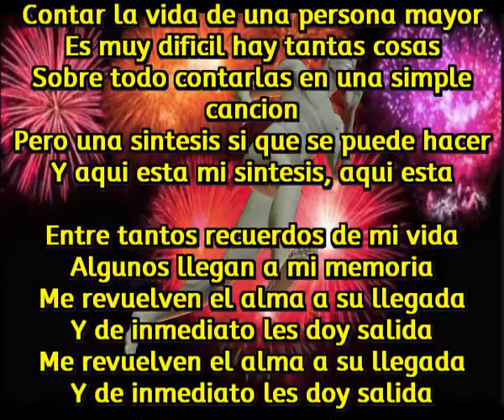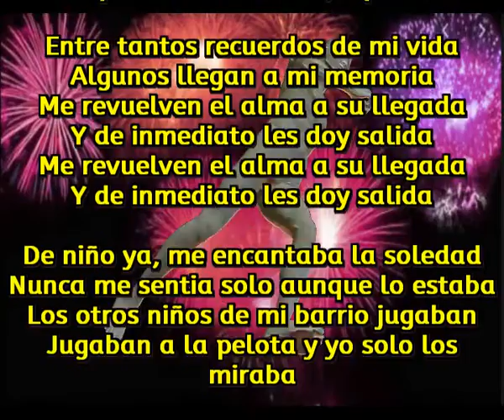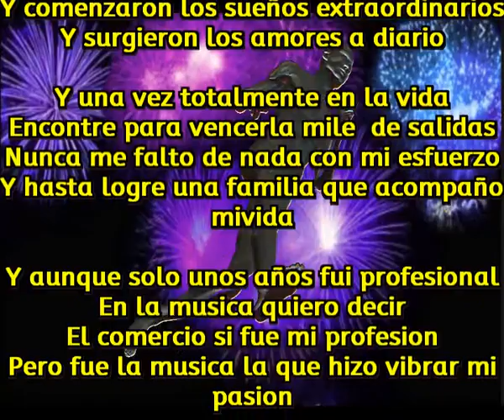La musica mi pasion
Contar la vida de una persona mayor
Es muy dificil hay tantas cosas
Sobre todo contarlas en una simple cancion
Pero una sintesis si que se puede hacer
Y aqui esta mi sintesis, aqui esta

Entre tantos recuerdos de mi vida
Algunos llegan a mi memoria
Me revuelven el alma a su llegada
Y de inmediato les doy salida

De niño ya, me encantaba la soledad
Nunca me sentia solo aunque lo estaba
Los otros niños de mi barrio jugaban
Jugaban a la pelota y yo solo los miraba

Procuraba conocerme a fondo
Me esforzaba en vencerme cada dia
Era acogedor y amigo entregado
Pero nunca encontre un verdadero amigo a mi lado

Asi paso mi niñez, aprendiendo a vivir
Un poco mas preparado pase a otro estado
Y comenzaron los sueños extraordinarios
Y surgieron los amores a diario

Y una vez totalmente en la vida
Encontre para vencerla mile  de salidas
Nunca me falto de nada con mi esfuerzo
Y hasta logre una familia que acompaño mivida

Y aunque solo unos años fui profesional
En la musica quiero decir
El comercio si fue mi profesion
Pero fue la musica la que hizo vibrar mi pasion

Y ahora vivo con la musica